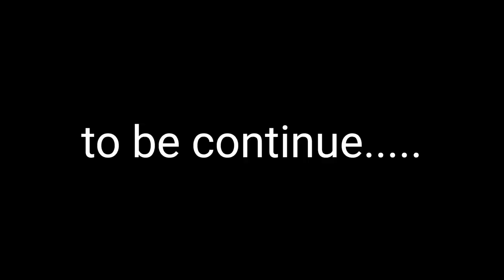Nashik Lockdown Street Video in Slow Motion - India Lockdown extended upto 3 May 2020 - Part 3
Video Shoot with FIMI Palm Gimble Camera

Ashok Stambh to Canada Corner Road View of Nashik in Lock down Video Footage Shoot on Corona Lockdon 2020.
Slow Motion Video Shoot by Pocket Gimble Fimi Palm